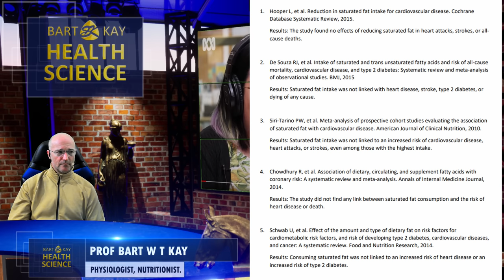ABC Says Vitamin C, Fiber, and "Blue Zones", Tho !!!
The ABC recently aired this nonsense, fronted by a clear paragon of personal health. Good thin Prof Bart WT Kay is here to sort thropugh this garbage, isn't it?